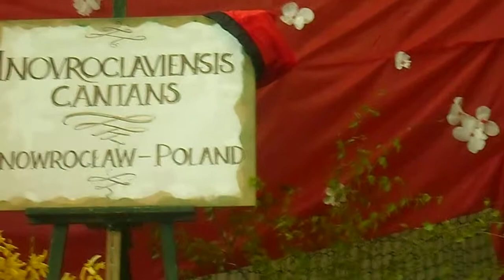"Rok Kościuszki'2017" SP w Górze 'Jak długo w sercach" - Inovroclaviensis Cantans